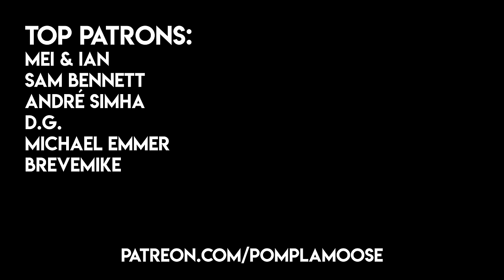Pumped Up Kicks Radiohead Mashup - Pomplamoose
Not totally sure WHY this happened, but I dig it.

CREDITS
Lead Vocals: Nataly Dawn
Keys/Mixing/Mastering: Jack Conte
Engineer: Pete Min
Drums: Sarab Singh
Guit: Brian Green
Bass: Nick Campbell
Background Vocals (left): Loren Battley
Background Vocals (right): Sarah Dugas
Cinematography: Ricky Chavez
Recorded and Filmed at Lucy's Meat Market in Los Angeles